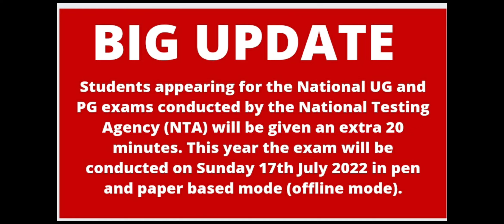NEET 2022 BIG UPDATE / BREAKING NEWS / GOOD NEWS FOR STUDENTS / NEET 2022 EXAM UPDATE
LATEST UPDATE FOR STUDENTS GIVING NEET 2022

EXTRA TIME OF 20 MINS WILL BE PROVIDED TO STUDENTS GIVING THE EXAM

NEET 2022
HOW TO APPLY OFR NEET 2022
NEET LATEST UPDATES
NEET POSTPONE
WILL NEET BE POSTPONED
neet 2021 latest news today by nta live updates